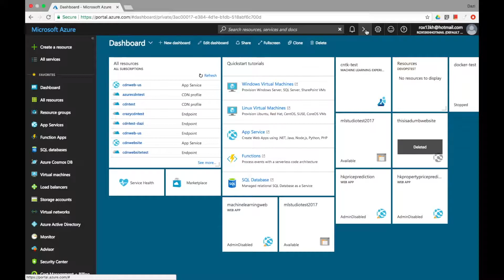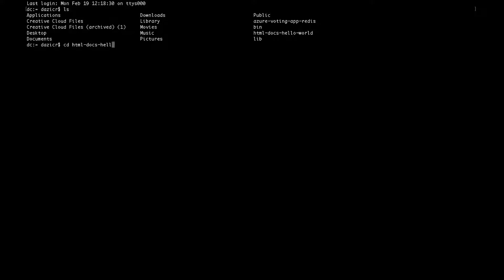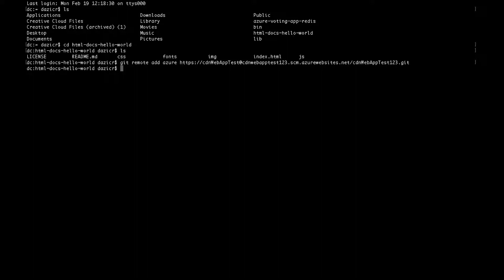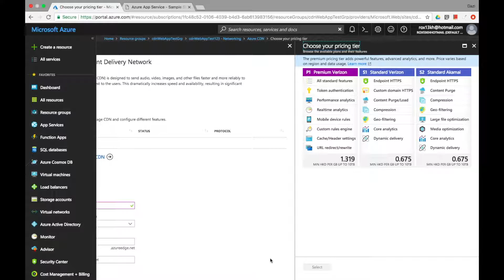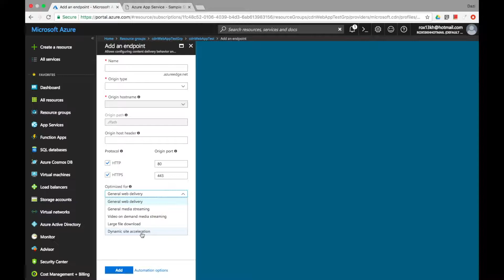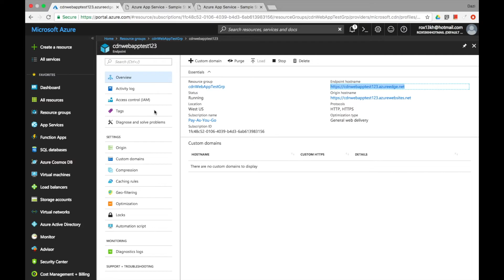Triple your content delivery speed with Azure CDN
Content Delivery Network (CDN) on Azure is a feature that ensures secure, reliable content delivery with broad global reach and rich feature set. If your websites or mobile apps involve streaming media, gaming software, firmware updates (Smart TVs, consumer electronic appliances) or IoT endpoints (cars, sensors), then Azure Content Delivery Network helps you reduce load times, save bandwidth, and increase responsiveness.

Within 6 minutes, learn how to accelerate the loading time of a simple static HTML website on Azure by 3x after deploying CDN.